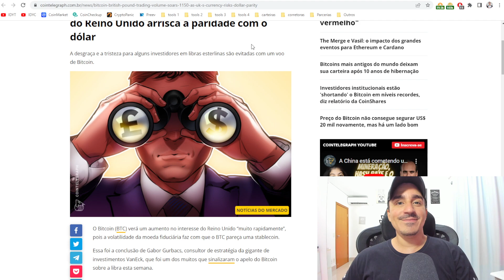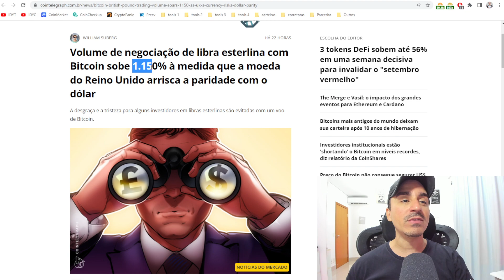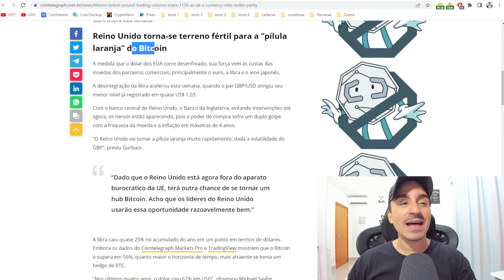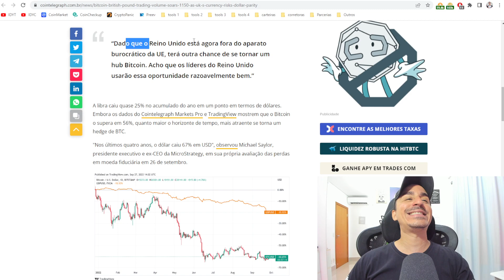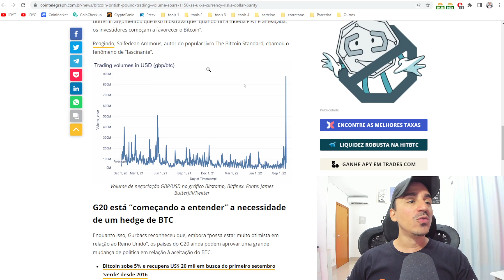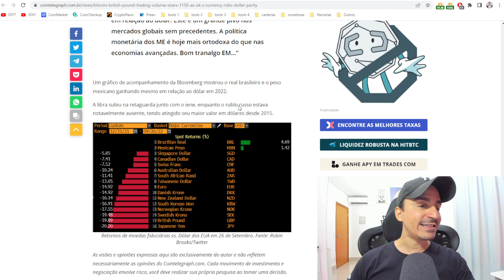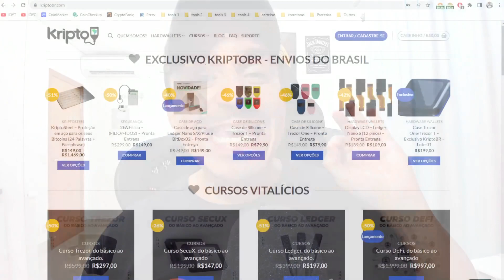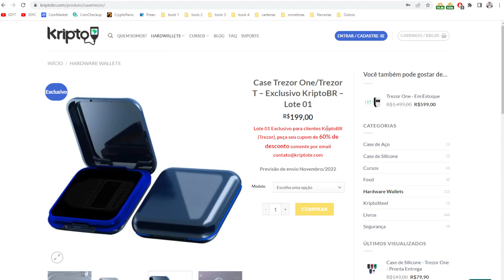😱 Negociação de Libra Esterlina com Bitcoin sobe 1.150%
O Bitcoin (BTC) verá um aumento no interesse do Reino Unido “muito rapidamente”, pois a volatilidade da moeda fiduciária faz com que o BTC pareça uma stablecoin.
Essa foi a conclusão de Gabor Gurbacs, consultor de estratégia da gigante de investimentos VanEck, que foi um dos muitos que sinalizaram o apelo do Bitcoin sobre a libra esta semana.
KriptoBR - Revenda Oficial América Latina
DEFI DO BÁSICO AO AVANÇADO